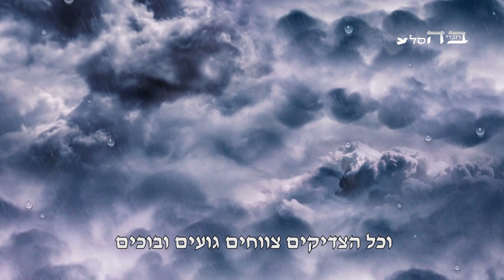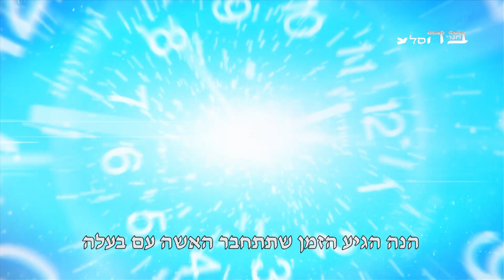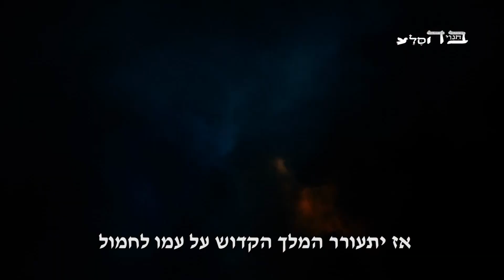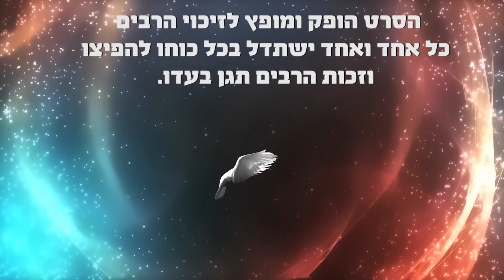אחרית הימים - הנשמה זועקת - אל בית היין | מרגש ומעורר עד דמעות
אל בית היין - מעורר ומרגש עד דמעות

השתוקקות ישראל אל אביהם שבשמים
לחזור אל בית היין בגאולה הקרובה...

אל בית היין

אל עיר האלוקים אל ירושלים ברחמים
והתשוקה העצומה לבוא אל הר הקודש
להקריב קורבנות להודות בשיר ושבח
שבעה נקיים ותשעה ירחי לידה קשים
שני אלפים מרים עד אלף שביעי נצחי

בהתאסף עמים להילחם עם גאולי האל
יתאמרו כל פעלי און להכרית השארית
עשיו ומרעיו ישמעאל ושאר אויבי הקודש
לשלח בחמת אש כל מועדי אל בארץ
להכחיד מגוי ולא יזכר שם ישראל עוד

אך ליעקב חק לישראל ברית עולם
והוא יתברך יזכור לעולם בריתו
אז תרעש הארץ אף שמים יטפו
עת ישיב אל נקמות גמול על גאים
אז יבוא בן דוד לקנא קנאת השם
לנקום דם ילדיו השפוך על הארץ

ובעולם העליון אז נכנס המשיח למקומו
זוקף עיניו ורואה את האבות הקדושים
נכנסים לבית האלוקים החרב וזועקים
ורחל בוכיה דמעותיה בעיניה
עדיין ממאנת להנחם על בניה

אז ירים קולו משיח השם ויבכה
ויזדעזע כל גן עדן כולו במראה

וכל הצדיקים צווחים גועים ובוכים
וכל הרקיעים והמחנות הקדושים
מתחלחלים מזדעזעים ומתבהלים

עד שמגיע המשיח לכסא העליון
עד שמבטיח שופט הארץ נקמות
ומראה ברחמיו את כל הטובות
שעתיד לעשות בחלוף הרעות

אז יעבור הכרוז בקול גדול ויאמר
התעוררו קדושי עליון
קומו מלפני מלך המשיח
הנה הגיע הזמן שתתחבר האשה עם בעלה
ובעלה מבקש לנקום נקמות העולם בעבורה

אז יקומו כולם ויחגרו כלי זין למשיח על ירכו
אברהם מימינו יצחק משמאלו יעקב מלפניו
ומשה רבינו הרועה הנאמן
ילך וירקוד מעל הצדיקים כולם

לבוש בעשרת בגדי קנאה וחגור בחרבו
יקחהו האל הקדוש וינשק לו על ראשו
יעטרהו בכתר שמות קדושים לפארו
אף מרכבות קדושות ומחנות עליונים יסובבוהו
יתנו לו עוד מתנות וסגולות נפלאות יעטרוהו

ומלאכי עליון אבלי ציון המיוסרים
יתנו לו אדרת אדומה כדם המייחלים
לעשות נקמה בגוים תוכחות בלאומים

ובדרך בקן ציפור בפרשת הדרכים
יבשר לרחל כי בא מועד המועדים
ובראותה אותו אז תקבל התנחומים
תעמוד תנשקו ותחכה לשוב הבנים

ובארץ הגליל שם תחילת גלות ישראל
יתגלה מאור קן ציפור המשיח הגואל
והארץ תזדעזע מקצה השמים עד קצה השמים
והכל ייראה וגם ישיח בגילויו של מלך המשיח

אז בהתאסף עמים רבים על הארץ ליפול
בהיכלות זכות עם פרא אדם שאף נימול
אז יתעורר המלך הקדוש על עמו לחמול
להקים את כנסת ישראל ולחזקה בכל
יקבץ הגלויות מקצה עולם ועד קצהו
ובאותות ובמופתים ינקום בגויים
לגאול את עמו גאולת עולמים

ומהמסע הרחוק לקץ הנדודים הקרוב
ושבה הרעיה נווה תפארתה ירושלימה
בת טובים כולה זרע אמת אל בית היין
על יד משיח בן דוד בן ישי בית הלחמי
ויבואו שבעת הרועים ללוות המלכה
אל הר המור אל גבעת הלבונה

ובהתרגשות הגדולה תראה ברוחה
את דודה שאליה מדלג ובא
ותאמר ישקני מנשיקות פיהו
כי עוד מעט תכלה נפשה
כי כבר כה חיכתה
כי כבר כה ייחלה
כי כולה כה חולת אהבה לדודה...

(מתוך הספר 'בחגוי הסלע' , חלק ג' גאולה)